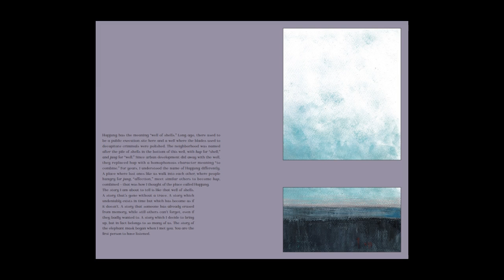Elephant Mask Bilingual Edition(2018)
미투 시리즈 Vol.1 『코끼리 가면 Elephant mask(2018)』 한영 바이링궐 에디션(Korean-English Bilingual Edition), 노유다 글 그림, 김유라 옮김, 움직씨, Oomzicc Publisher